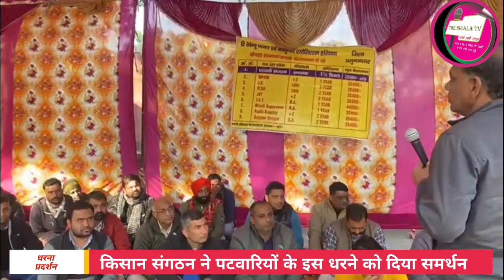तीसरा दिन पटवारियों के धरने पर किसानों का बड़ा ऐलान.. बड़े बड़े अधिकारी भी रहे मौजूद ।।patwari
यमुनानगर, 28, दिसंबर
हरियाणा प्रदेश राजस्व अधिकारी यूनियन ने धरने पर बैठे पटवारी और कानूनगो का किया समर्थन, पटवारियों ने धरना अनिश्चित काल तक बढ़ाया।

यमुनानगर जिले के सभी कानूनगो और पटवारी जिला सचिवालय पर तीन दिन से धरने पर बैठे हैं, आज हरियाणा प्रदेश राजस्व अधिकारी यूनियन और किसान यूनियन ने पटवारियों के धरने का समर्थन किया। प्रदेश पटवार एवं कानूनगो यूनियन के अहवान पर धरना अनिश्चितकाल तक के लिए बढ़ा दिया है।

राजस्व अधिकारी यूनियन से जिला राजस्व अधिकारी रामफल कटारिया और किसान यूनियन से सतपाल कौशिक, संजू गुनदियाना, संदीप टोपरा, गुरबीर सिंह, ने धरना प्रदर्शन पर अपने विचार रखते हुए कहा कि पटवारियों की जायज मांगों को सरकार द्वारा तत्काल प्रभाव से मिलना चाहिए। राजस्व अधिकारियों ने पटवारियों की सभी मांगों को जायज कराते हुए कहा कि विभाग को सुचारू रूप से चलाने के लिए पटवारियों की मांगे बिल्कुल सही है।
किसान यूनियन पटवारियों के साथ तन मन धन से खड़ी है यदि आंदोलन लंबा चलता है, तो किसान यहां जिला सचिवालय पर पटवारियों के लिए हर प्रकार का इंतजाम करने के लिए तैयार हैं। किसान यूनियन ने विश्वास दिलाया कि अगर पक्के टेंट बनाकर भी धरना चलाना पड़ा तो यहां पर जब तक सरकार पटवारियों की मांगे पूरी नहीं करती तो धरना चलता रहेगा।
पटवारियों के इस धरने पर विभिन्न यूनियनो का समर्थन मिला जिसमें राजस्व अधिकारी यूनियन हरियाणा, सर्व कर्मचारी संघ हरियाणा, हरियाणा विद्यालय अध्यापक संघ, रिटायर्ड कर्मचारी यूनियन हरियाणा ने समर्थन किया।

गौरतलब है कि पटवारी अपना वेतनमान बढ़ाने और खाली पदों को भरे जाने की मांग को लेकर पिछले 3 दिनों से हड़ताल पर हैं। जिस कारण आम जनता किसान मजदूर एवं विद्यार्थियों को भी परेशानी का सामना करना पड़ रहा है। जनता में पटवारियों के प्रति आक्रोश की भावना पैदा हो रही है। जबकि एक पटवारी के पास दो या दो से अधिक अतिरिक्त कार्यभार होने के कारण सभी कार्य सुचारु रुप से होना असंभव है। इन्ही मांगों को लेकर तीन दिवसीय कार्य बहिष्कार पूरे प्रदेश में रखा गया है। आज तीसरे दिन प्रदेश कार्यकारिणी ने यह धरना अनिश्चितकाल तक के लिए बढ़ा दिया है।

कार्यक्रम में जिला राजस्व अधिकारी रामफल कटारिया, पूर्व जिला प्रधान अभिषेक, कृष्ण कुमार तहसीलदार जगाधरी, सुरेश कुमार तहसीलदार रादौर, दिलजीत कुंडू नायब तहसीलदार बिलासपुर, नंबरदार गुरसेवक भेड़थल, आतम जीत नंबरदार, बृजपाल लंबरदार, बबलू रोड छप्पर, जितेंद्र रोड छप्पर, प्रदीप टोपरा,विक्रम बटार, गगन प्रीत, अरुण कुमार पूर्व नायब सदर कानूनगो आदि मौजूद रहे।

रिपोर्ट: राशीद निराला

@THE NIRALA TV